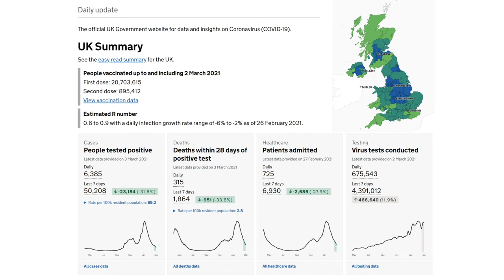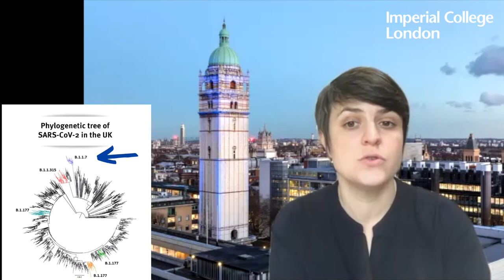Ep 2 Science in Context - COVID19 with Dr Anne Cori (04-03-2021)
In this episode of "Science in Context", Dr Sabine van Elsland speaks with Dr Anne Cori about the P.1 variant in the UK and about modelling of variants.

Expert: Dr Anne Cori, Imperial College London
Presenter and Producer: Dr Sabine van Elsland, Imperial College London